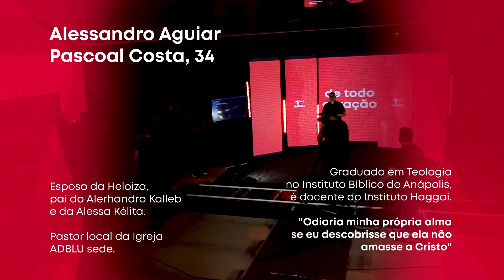Os Perigos de não Viver de Todo Coração - Pr. Alessandro Aguiar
Bem Vindo!

Contribua com a gente:
Igreja Evangélica Assembléia de Deus
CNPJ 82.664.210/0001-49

BRADESCO
AG: 0333-6
C.C: 628431-0

AG: 3420-7
C.C: 156533-8

UNICRED
AG: 1210
C.C: 156533-8

VIACREDI
Ag 0101
CC 152587-5